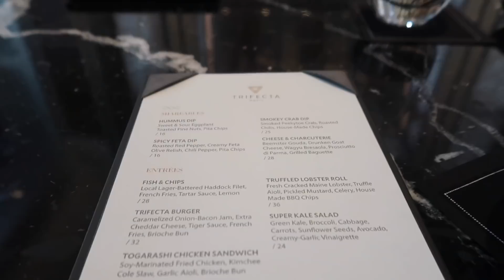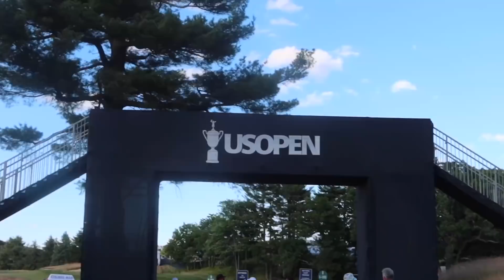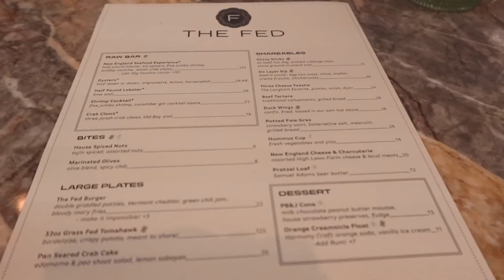I Went to the US Open, Home Update and More